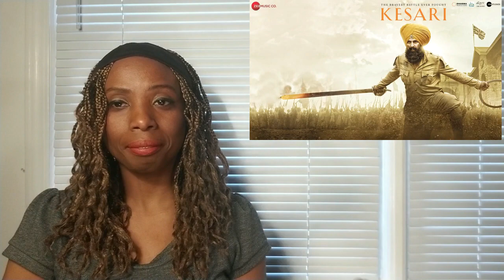Ajj Singh Garjega {KESARI} Song Reaction {Akshay Kumar}